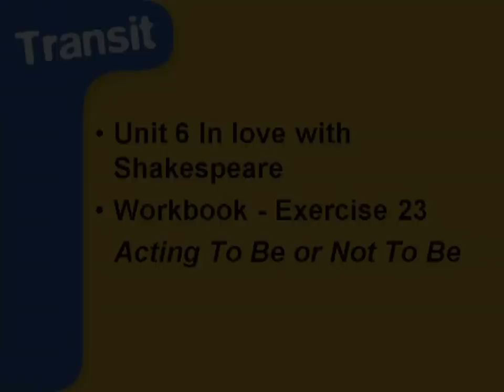Acting To Be or not To Be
(Act III, Scene I)

Whether 'tis nobler in the mind to suffer
The slings and arrows of outrageous fortune,
Or to take arms against a sea of troubles,
And by opposing, end them. To die, to sleep;
No more; and by a sleep to say we end
The heart-ache and the thousand natural shocks
That flesh is heir to — 'tis a consummation
Devoutly to be wish'd. To die, to sleep;
To sleep, perchance to dream. Ay, there's the rub,
For in that sleep of death what dreams may come,
When we have shuffled off this mortal coil,
Must give us pause. There's the respect
That makes calamity of so long life,
For who would bear the whips and scorns of time,
Th'oppressor's wrong, the proud man's contumely,
The pangs of despised love, the law's delay,
The insolence of office, and the spurns
That patient merit of th'unworthy takes,
When he himself might his quietus make
With a bare bodkin? who would fardels bear,
To grunt and sweat under a weary life,
But that the dread of something after death,
The undiscovered country from whose bourn
No traveller returns, puzzles the will,
And makes us rather bear those ills we have
Than fly to others that we know not of?
Thus conscience does make cowards of us all,
And thus the native hue of resolution
Is sicklied o'er with the pale cast of thought,
And enterprises of great pitch and moment
With this regard their currents turn awry,
And lose the name of action.